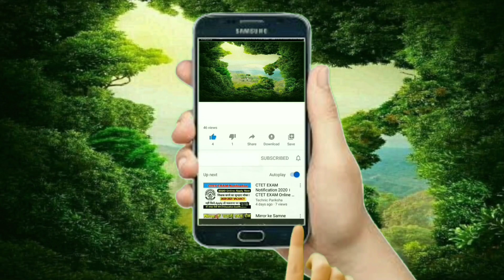প্রতারক হতে সাবধান, জুতা তৈরির ডাইস কিনুন সরাসরি ওয়ার্কসপ থেকে।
কেনার আগে অবশ্যই ভালো করে যাচাই বাছাই করে তার পর কিনবেন।

ঠিকানা:
পিকক ইঞ্জিনিয়ারিং ওয়ার্কসপ
তেতুলঝােড়া , হেমায়েতপুর , সাভার , ঢাকা মোবাইল নাম্বার-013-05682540
📵 বিশেষ সতর্কীকরন : আমাদের উদ্দেশ্য শুধুমাত্র সন্ধান দেয় । পন্য ক্রয় - বিক্রয় এবং আর্থিক লেন - দেনে সতর্ক থাকুন । ক্রেতা এবং বিক্রেতার কোন জটিলতার দ্বায় " Coffee Time " কর্তৃপক্ষ নিতে বাধ্য নয় ।
প্রিয় দর্শক , সঠিক সন্ধান ও তথ্যের অভাবে প্রতিযােগীতা মূলক বাজারে ব্যবসায় কাঙ্খিত প্রফিট করা কিংবা নতুনদের জন্য ব্যবসা শুরু করাটা অনেকটাই কঠিন হয়ে পরে । আমাদের উদ্দেশ্য ব্যবসায়ি ও ব্যবসায় ইচ্ছুক বেকার ভাই - বােনদেরকে বিভিন্ন পণ্যের সর্ববৃহৎ পাইকারি মার্কেটের সন্ধান ও কিছু ব্যবসায়ীক তথ্য দিয়ে সহায়তা করা । দেশের প্রত্যন্ত অঞ্চলের ব্যবসায়ীগন যাতে একটু হলেও উপকৃত হতে পারে এবং বেকার ভাই / বােন কোন একটি ব্যবসা শুরু করে স্বাবলম্বী হতে পারে । দর্শক , আমরা সর্বদাই চেষ্টা করি যতাসম্ভব যাচাই করে তারপর সন্ধানটি আপনাদের সামনে তুলে ধরতে । ব্যবসা যেহেতু আপনাকেই করতে হবে তাই আপনারা অবশ্যাই যাচাই করে সম্পূর্ন নিজ দায়িত্বে অর্ডার করবেন । ক্রেতা এবং বিক্রেতার কোন জটিলতার দ্বায় চ্যানেল কতৃপক্ষ নিতে বাদ্ধ নয় ।
আরো নতুন নতুন ব্যবসার আইডিয়া পাওয়ার জন্য ভিজিট করতে পারেন।
ভিডিওটি যদি ভালো লেগে থাকে তাহলে